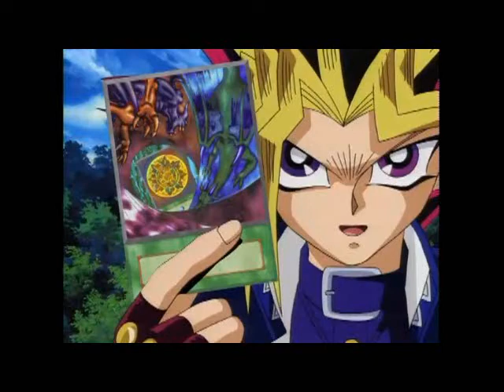Yugioh- Polymerization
This card has the following Effect:

Fusion Summon 1 Fusion Monster from your Extra Deck, using monsters from your hand or field as Fusion Material.

GrandMasterKaiba